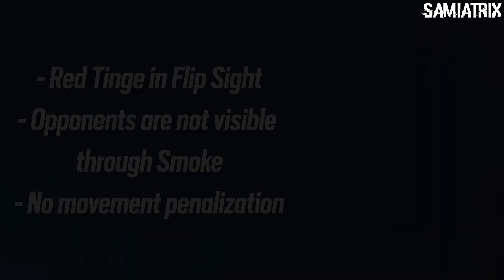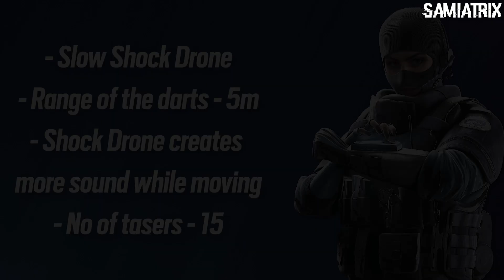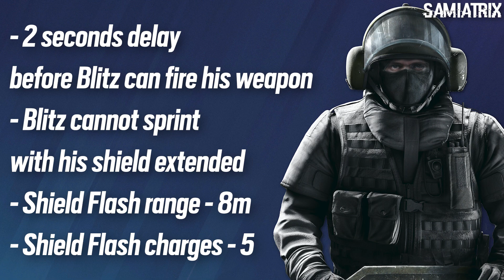R6 Attackers Gadget in 2015 - Attackers Gadget Before Reworks/Changes - Rainbow Six Siege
Timestamps-
00:00 - Intro
00:16 - Thatcher
00:40 - Sledge
01:28 - Glaz
02:34 - Fuze
03:33 - Twitch
05:16 - Montagne
06:09 - IQ
07:58 - Blitz
08:30 - Thermite
09:15 - Ash
09:47 - Outro
Sens: 400 DPI (13/13/83)
PC Specs:
Processor: Intel Core i5-9600K
GPU: Zotac RTX 2060 AMP Edition
RAM: Corsair Vengeance 2x8GB
Monitor 1: BenQ ZOWIE XL2411P 144Hz 24 Inch
Monitor 2: LG 24MP59G 75Hz 24 Inch
Mouse: Razer Viper
Keyboard: HyperX Alloy Origins Core - Tenkeyless
Mic: Blue Snowball iCE USB
Headphone: Sony WH-1000XM4
🎧 sᴏɴɢs/ᴍᴜsɪᴄ ᴜsᴇᴅ 🎧
Track Name: 🎧 "Neon Metropolis" // 1 HOUR MIX #5 // FREE USE, No Copyright! // Synthwave, New Retro, Outrun!